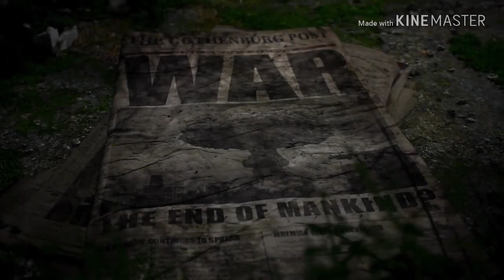Destiny [GMV]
sry for the wait I've got a problem with school but here it is my gmv hope you enjoyed it :)

This high-quality edited video composes different scenes from multiple commercial free-to-use games footage, thanks to the game developers!

NEFFEX

yea
this legacy
you gun see what's left of me
you gun see success in me
u ain't seen the rest of me

this is my quest Ima make it known

yo I ain't gonna lie life's tough
try to get by life's rough
try to do right it's not enough
even though you try still mess up

Cuz I got something left

and oh
this journey
yea
it's burning

no I'm not ok
I just want to be something

so u leave me alone